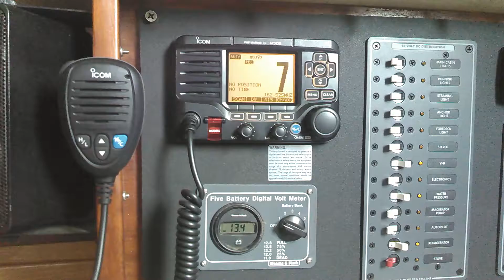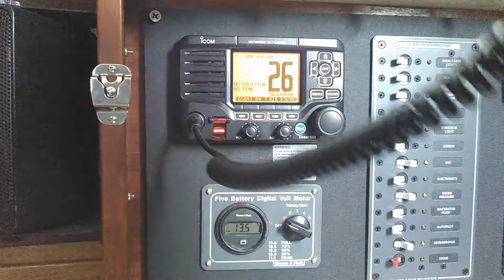Icom M506 Test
Showing the reception of the excellent Icom M506. Antenna is a Digital Antenna 222-vw, cable is Belden RG-8x type. New connectors on both ends, crimp style Times Microwave, none of that Shakespeare push on crap. Antenna is mounted on top of sailboat mast, approximately 45 feet.

We can here large ships coming into port calling the pilot like they are in the slip next to us, they are 30-60 nm away, depending on where they are going.

It picks up AIS signals 40+ miles all day, have seen real targets, not virtual, at 80+ miles on occasion.

Video was made while boat is dock in Fairhope, Al on Mobile Bay.

Weather Channel #
1 - Mobile, AL ~15nm
2 - Milton, FL ~50nm   or  Gulfport, MS ~60nm
3 - Melba, MS ~100nm
4 - Leaksville, MS ~50nm
5 - Westville, FL ~110nm
6 - Toddtown, AL ~ 70nm
7 - Magee, MS ~ 120nm *only 300 Watts* other are 1000W

Seatow radio check is about 25nm.

Haven't had a chance to test max distance, but i'm sure if it can receive a 12.5w (class A) AIS signal at 45nm, then we could easily talk to them with 25w.

If we assume a transmit distance of only 30nm, thats an area of 2,827 sq. NM. Now you can see why the coast guard gets pissed when people play on channel 16, jams up a lot of area.